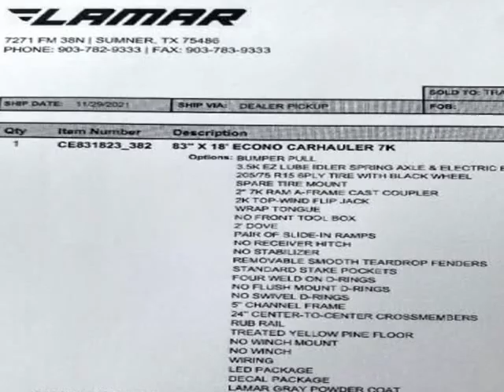2022 Lamar 7 ftx18 ft 7k Car Hauler 83x18 CAR HAULER (Dublin, California)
East Bay Trailers
2061 collier canyon road
Dublin